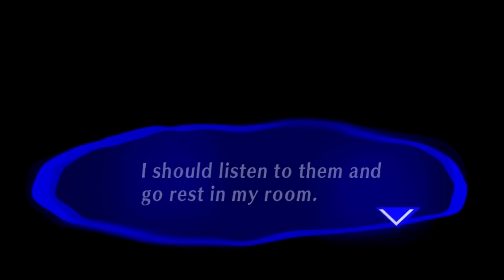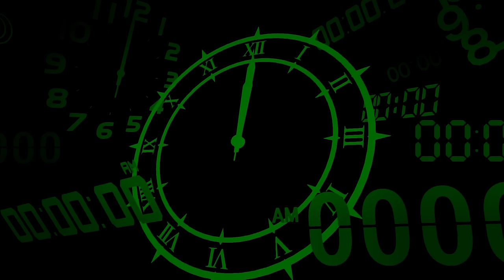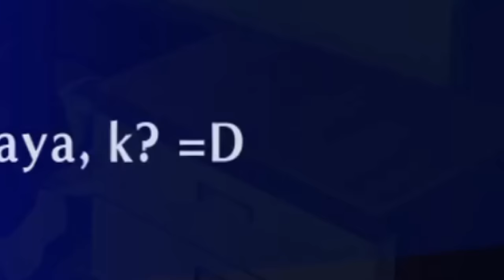A Completely Normal Playthrough Of Persona 3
Going to go fight my bed now.